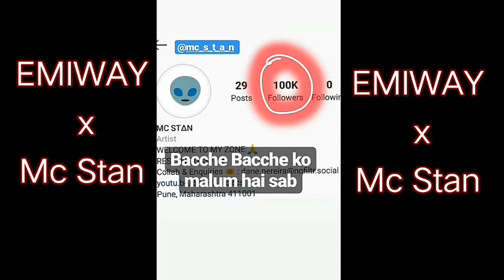Mc STAN x EMIWAY BANTAI - Live Talk to Next Collab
Mc Stan
X
EMIWAY BANTAI
Next Collab
Thanks
Peace out